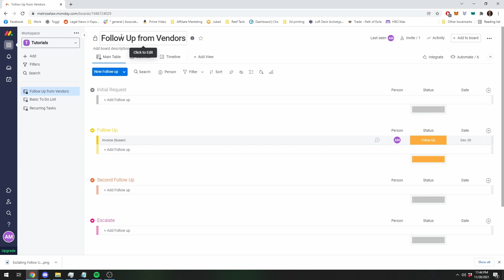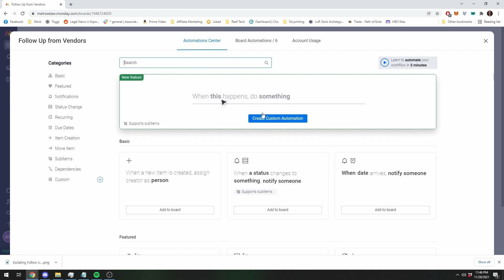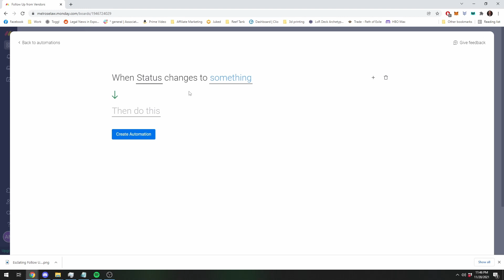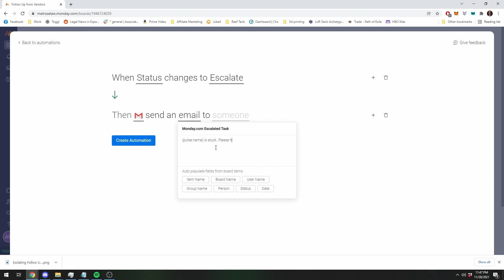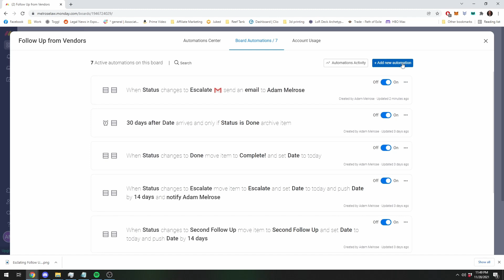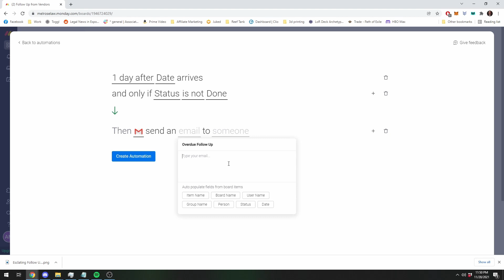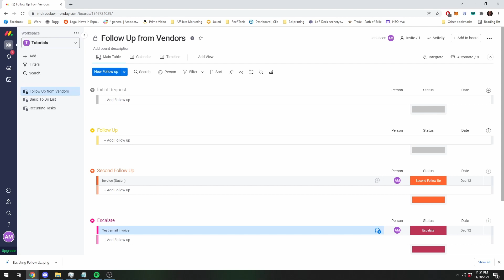How to Send Automated Emails in Monday.com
Monday.com has great automation tools that will allow you to send emails once certain conditions have been reached.  This video introduces some of the core concepts.